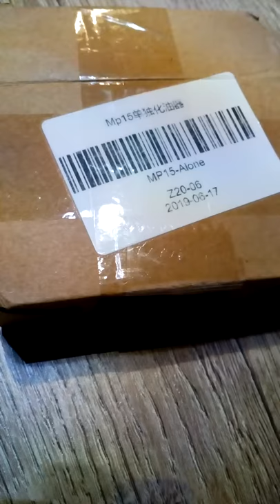kelkong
Unknown brand carburetor,selled in Aliexpres as a Kelkong brand